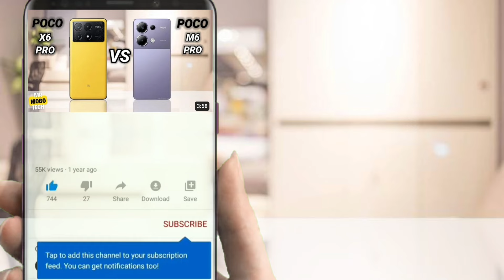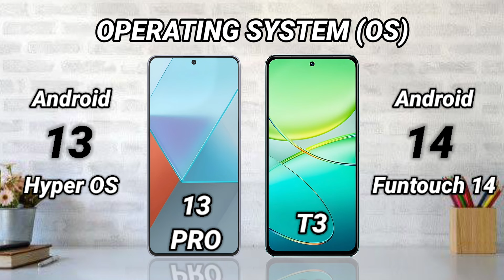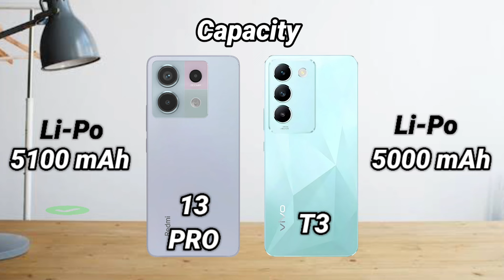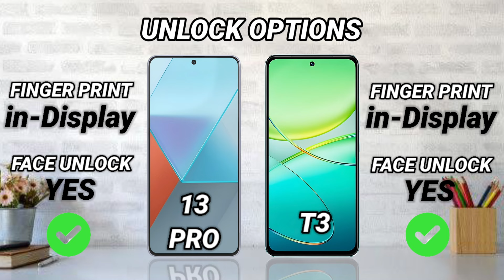Redmi Note 13 Pro 5g vs Vivo T3 5g | Mr Mobo Tech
Redmi Note 13 Pro 5g vs Vivo T3 5g | Smartphone Comparison
Redmi Note 13 Pro 5G Vs Vivo T3 5G
Redmi Note 13 Pro 5G Vs Vivo T3 5G Mobile Comparison
Vivo T3 5G Vs Redmi Note 13 Pro 5G Specs comparison
Vivo T3 5G vs Redmi Note 13 5G - Full Comparison | Which one is Best ?
vivo T3 Unboxing & First Impressions

Redmi Note 13 Pro 5G Design
Redmi Note 13 Pro 5G Weight
Redmi Note 13 Pro 5G Build Quality
Redmi Note 13 Pro 5G Display
Redmi Note 13 Pro 5G Specifications
Redmi Note 13 Pro 5G  Performance
Redmi Note 13 Pro 5GOS & UI
Redmi Note 13 Pro 5GMultimedia
Redmi Note 13 Pro 5GConnectivity
Redmi Note 13 Pro 5GCamera
Vivo T3 5G Unboxing
Vivo T3 5G Design
Vivo T3 5G  Weight
Vivo T3 5G Build Quality
Vivo T3  5g Display
Vivo T3 5g Specifications
Vivo T3 5g Performance
Vivo T3 5g OS & UI
Vivo T3  5g Multimedia
Vivo T3 5g Connectivity
Vivo T3 5g Camera
vivo t3,
vivo t3 specs
vivo t3 5g specs
vivo t3 5g specification
vivo t3 5g details
vivo t3 unboxing & review
vivo t3 5g series
vivo t3 first look
vivo
vivo t3 vs iqoo z9
vivo t3 trakintech
vivo t3 hindi unboxing
vivo t3 series